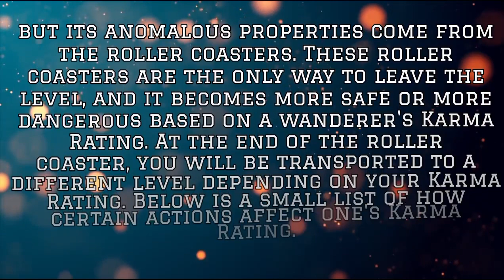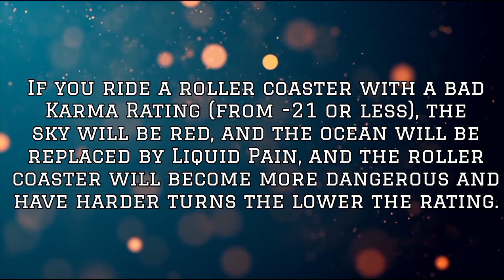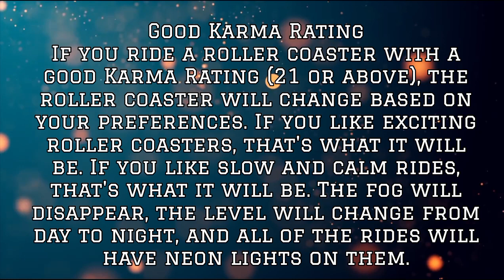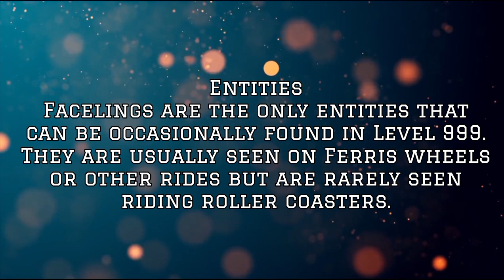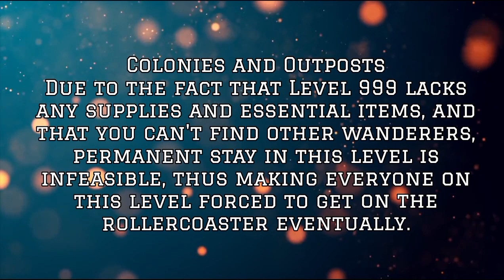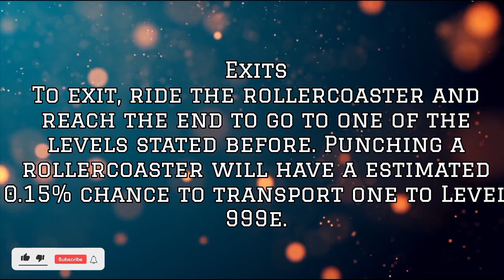Level 999 of the Backrooms: Kramaland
⇩ I get all my info from the Backrooms wiki ⇩